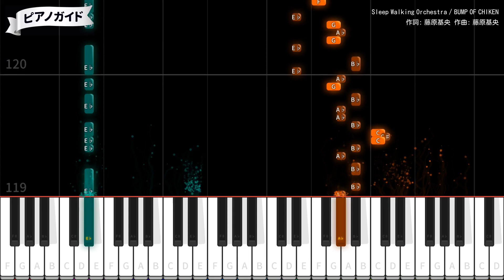【ピアノ】Sleep Walking Orchestra / BUMP OF CHICKEN - ダンジョン飯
作詞・作曲：藤原基央 / 編曲：BUMP OF CHICKEN、MOR
2023年12月11日
TVアニメ「ダンジョン飯」OPテーマ

ピアノ演奏の弾いてみたなど、楽譜代わりに楽器の練習にも使える 簡単ピアノ 歌詞付き カラオケ動画です。アニソン、ジブリ、ディズニー、ボカロ、アイドルなど人気曲続々公開中。
慣れないうちは片手でメロディーだけを。慣れてきたらベース音も加えて両手で弾いてみよう！
他にも弾いてみたい曲がありましたらリクエストもぜひ。

■ 歌っちゃ王 動画の権利について